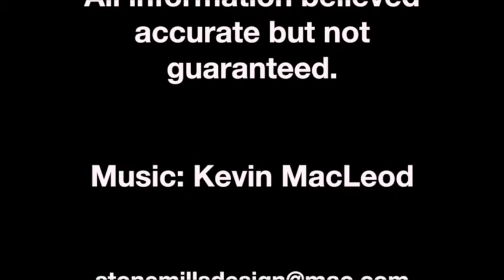201 S White Oak, Camargo, Illinois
The HILLARD AGENCY 253.2388 - Four bedroom ranch nestled over half acre with mature trees. Living room features beautiful wood floor, wood burning fireplace and access to deck. Master also has wood floors and big walk-in closet. Kitchen and dining area have newer ceramic tile floor. This home has been well-maintained with central air, furnace, roof, gutters in 15; washer and dryer replaced in 14. Dishwasher was replaced in 13. Additional 24x28 detached garage added in 07. Rare find!